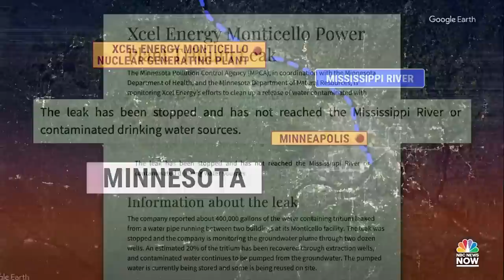Minnesota power plant leaks 400,000 gallons of radioactive water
A nuclear power plant along the Mississippi River in Monticello, Minnesota, has leaked more than 400,000 gallons of radioactive water due to a broken pipe. NBC’s Maggie Vespa has the details.